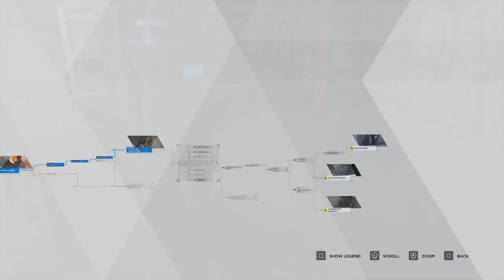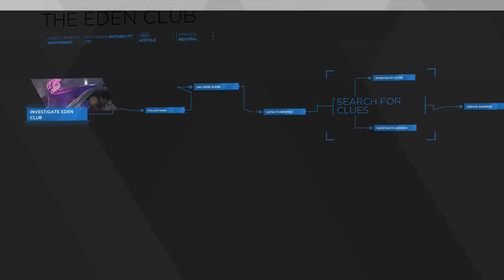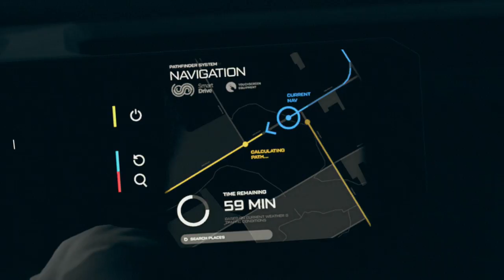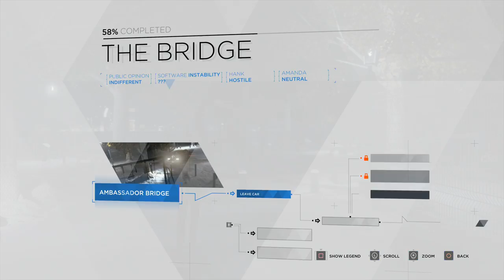Let's Platinum Trophy - Detroit Become Human - Hank Shoots Connor - Episode 10